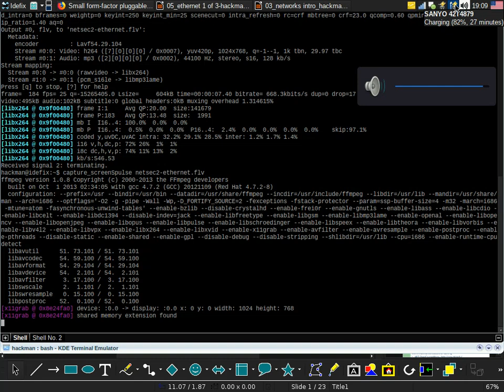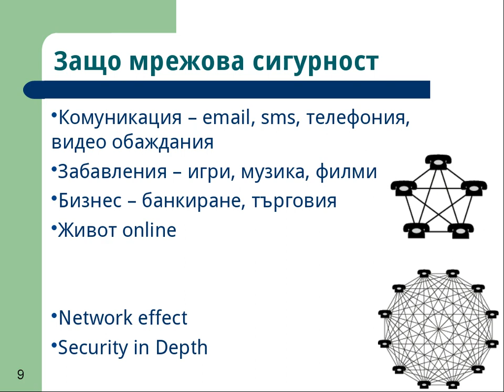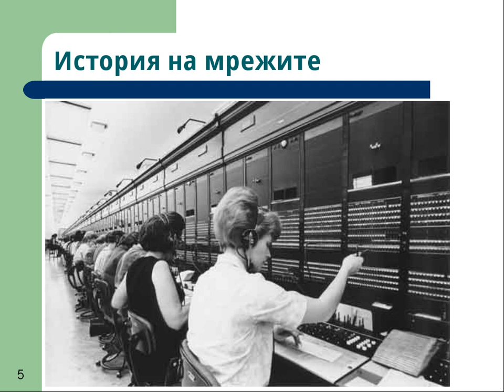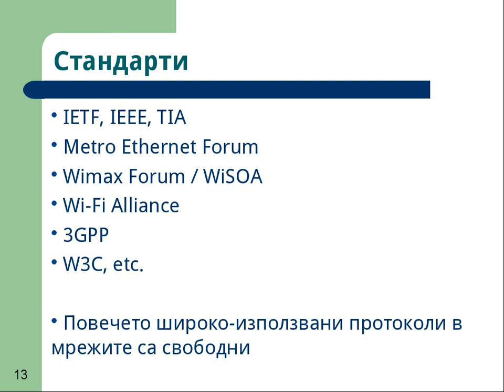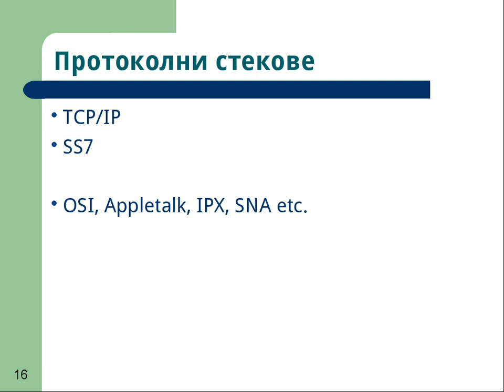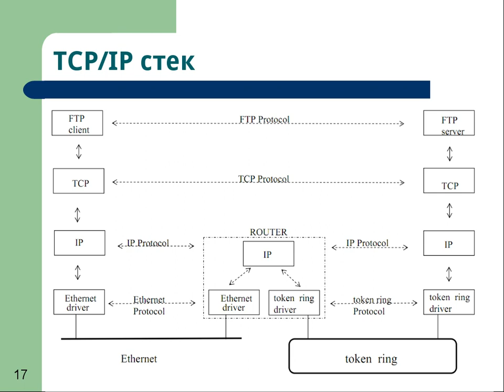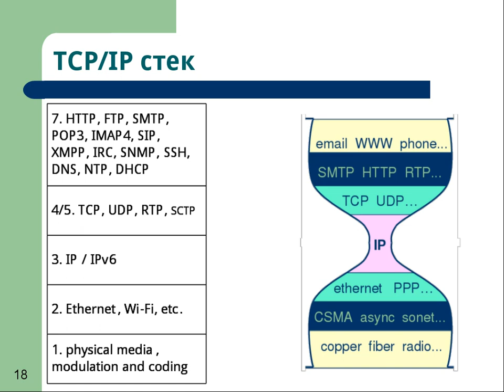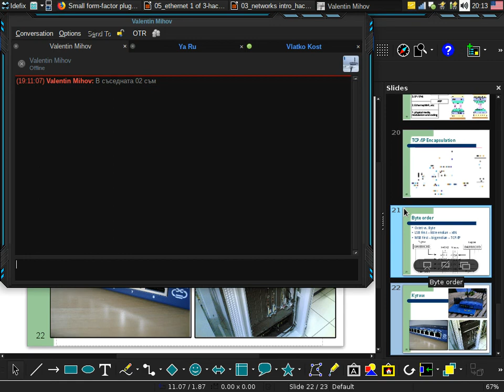NetSec1 - Cables and basic network introduction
Lecture:  Cables and basic network introduction
NetSec I
Date: .2019